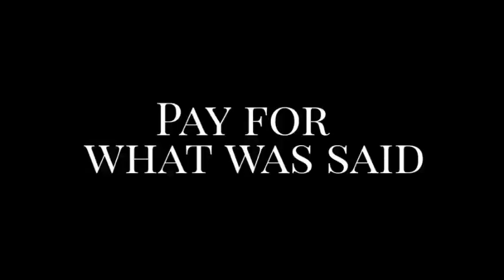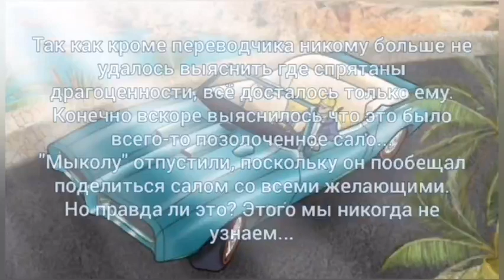ЛУЧШИЕ АНИМАЦИИ | Рисую анимации на телефоне (FlipaClip)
Продолжаю рисовать  анимации. И всё так же, на телефоне)
Следующая анимация выйдет не скоро, но могу сразу заверить в том, что она выйдет, и будет она по мотивам аниме "Наруто ураганные хроники".
Ну а что бы у меня была мотивация, поддержите меня лайком и подпиской)